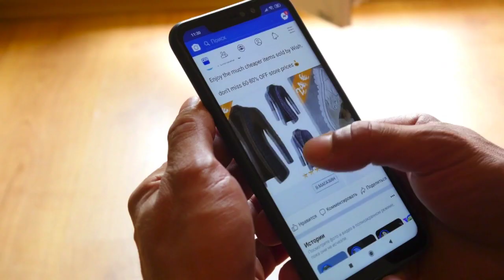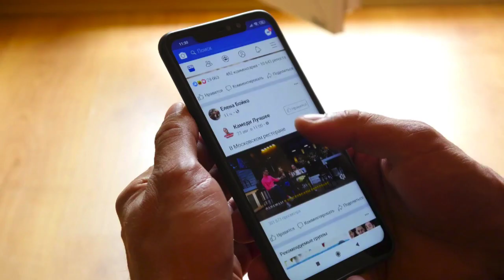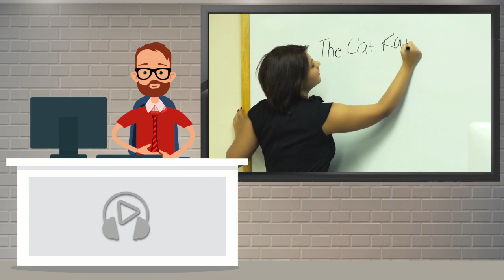هذه الأم إحتارت بسبب ملاحظة من مدرسة طفلتها، و بكت عندما عرفت محتواها !!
"ستيفاني هانراهان" أم لطفلين، و هما طفلين من ذوي الإحتياجات الخاصة، فكلاهما يعانيان من مرض التوحد مما يجعل التواصل مع المجتمع صعبا عليهما، أن تكون أبا لأطفال يعانون من مرض التوحد ليس دائما أمرا سهلا. إنه الوقت المناسب لإرسال الأطفال إلى المدرسة  و قد يكون هذا أكثر صعوبة، على كل حال هذه هي الأمور التي عرفتها "ستيفاني" مؤخرا. تقوم "ستيفاني" بأرشفة يوميات أمومتها على الفايسبوك
اذا اعجبكم الفيديو لا تنسو الضغط على زر الاعجاب والاشتراك معنا لمتابعة كل جديد كما يسعدنا مشاركتك للفيديو على مواقع التواصل الاجتماعي